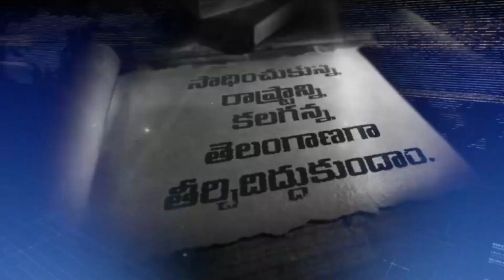Animal Movie Genuine Public Talk | Ranbir Kapoor | Rashmika Mandanna | NewsQube